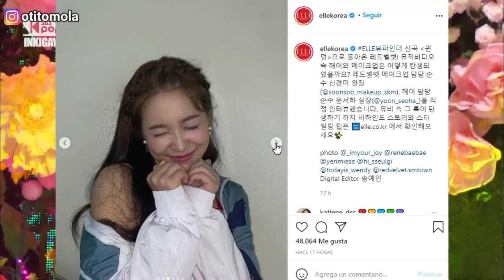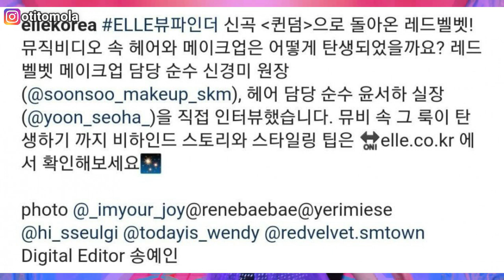BOMBAZO! JOY RED VELVET TIENE NOVIO! EL BOICOT A IRENE POR ELLE KOREA?! CRUSH HOMBRE SUERTUDO!